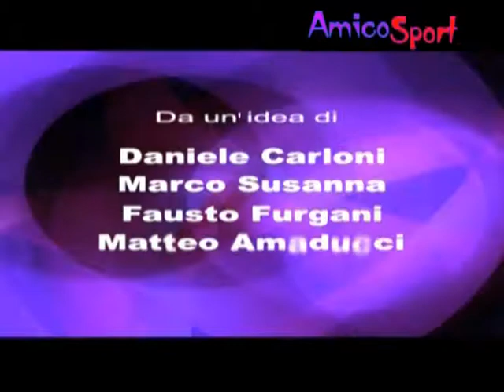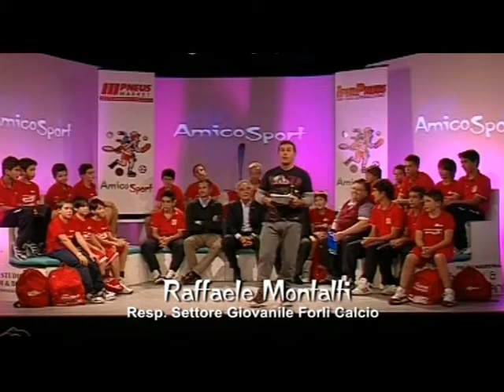Amicosport I Puntata Forlì 1° tempo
Forlì Calcio \ Fulgor Libertas 2011-12